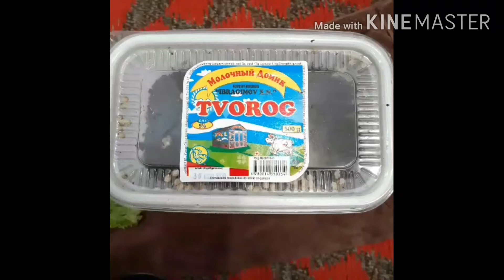ULITKA PARVARISHLASH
Yosh ulitkala brin ketin tuhumdan chiqmoqda barakasini bersin